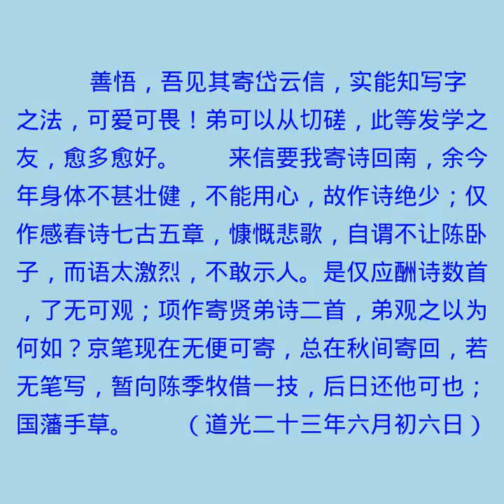致六弟 述学诗习字之法